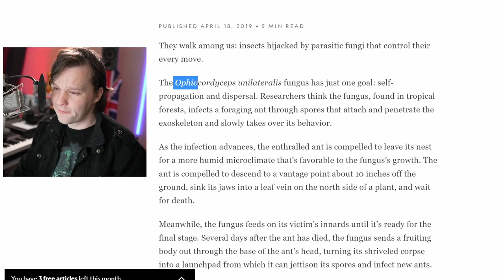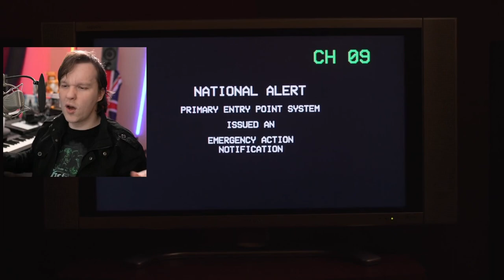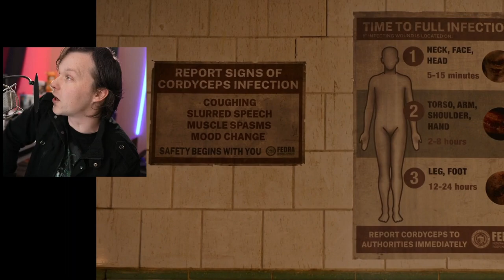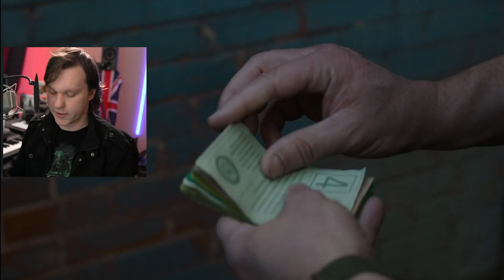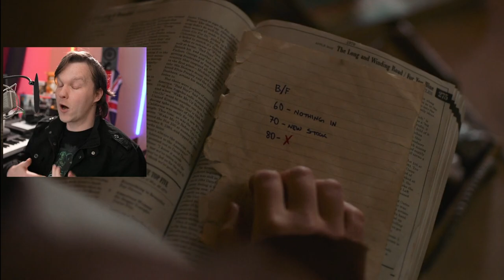The Last of Us Review Episode 1 - Heaven or Hell?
The Last of Us Review of episode 1 shows the pilot from the new HBO Max series adapted from the original The Last of Us game involving Neil Druckmann. As Pedro Pascal as Joel teams up with Bella Ramsey as Ellie, this video does a deep dive breakdown and first impression reaction to The Last of Us. Is The Last of Us an accurate adaptation of the game? Is the Last of Us on HBO worth watching?